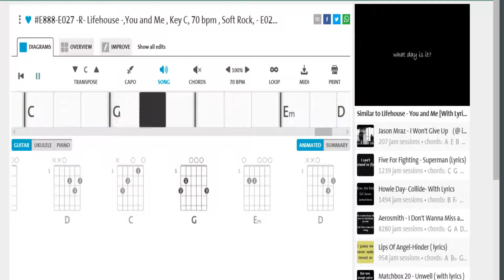E027 E888 Lifehouse ,You and Me , Key C, 70 bpm , Soft Rock